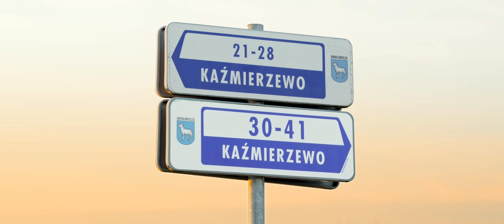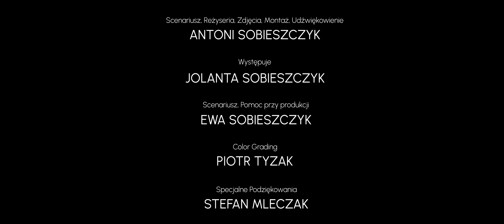NA GRANICY ZAGŁADY | Film Dokumentalny | reż. Antoni Sobieszczyk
Historia II wojny światowej oczami 4 letniej dziewczynki.

Scenariusz, Reżyseria, Zdjęcia, Montaż, Udźwiękowienie
Antoni Sobieszczyk

Występuje
Jolanta Sobieszczyk

Scenariusz, Pomoc przy produkcji
Ewa Sobieszczyk

Color Grading
Piotr Tyzak

Specjalne podziękowania
Stefan Mleczak